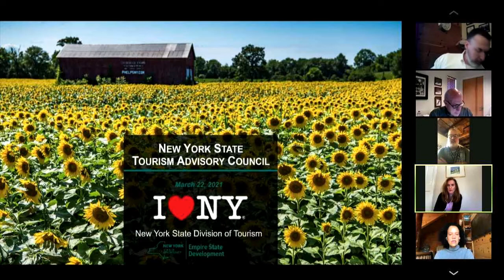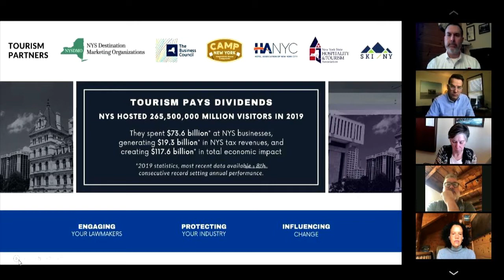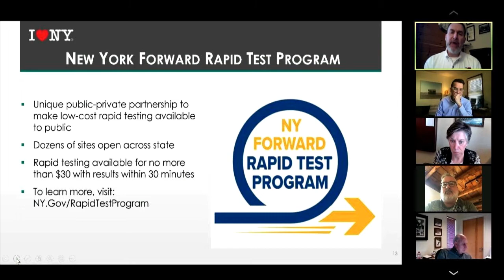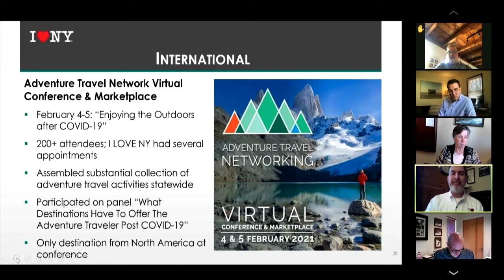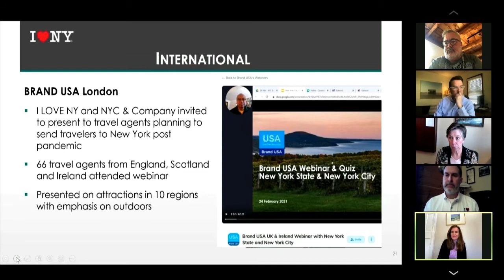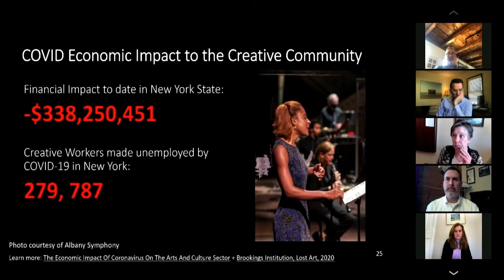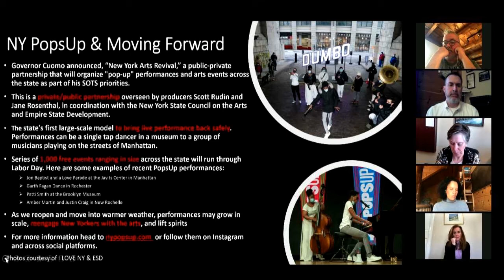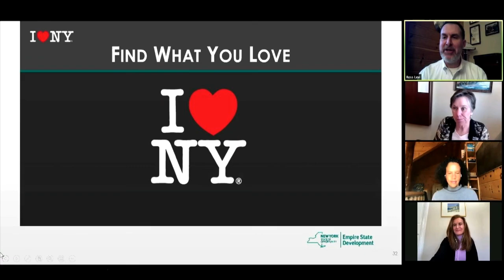ESD Tourism Advisory Council Meeting, March 22, 2021 11:00 am